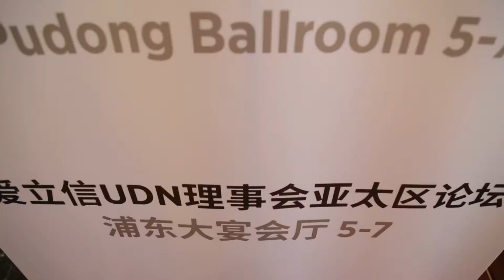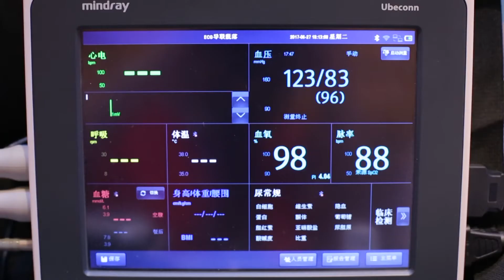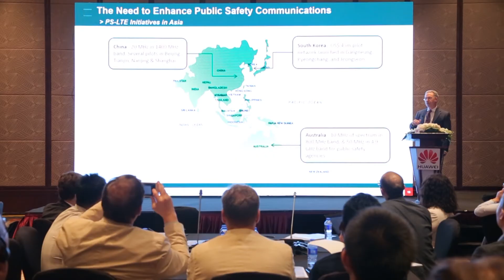MWC Shanghai: Partner Programmes